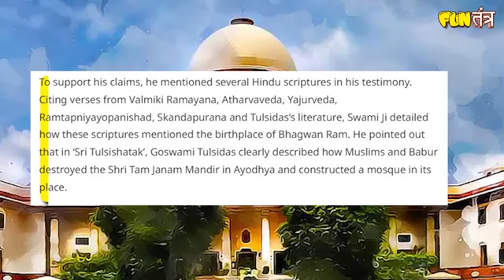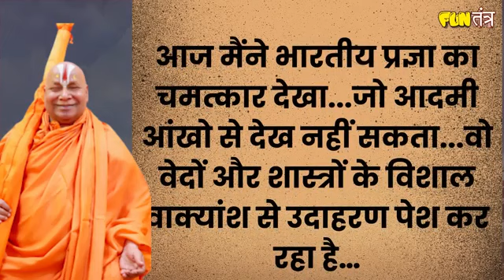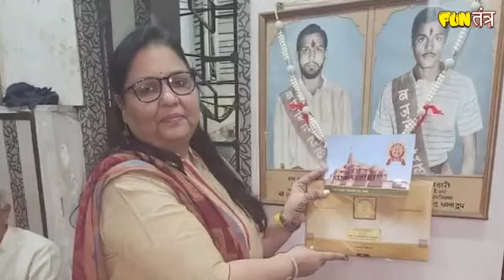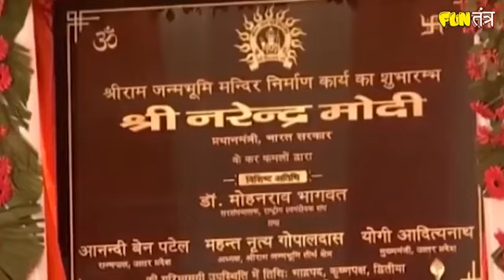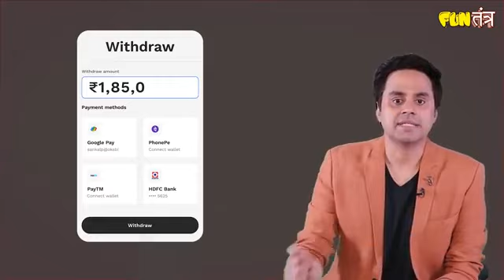Ram Mandir ke Asli Hero Ayodhya Dispute History RamBhadracharya ji Kothari Brothers Rj Raunak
In this riveting video, we delve into the untold stories and remarkable contributions of individuals who played pivotal roles in the historic battle for the Ram Mandir. From the valiant Nihang Sikhs who set foot in the Babri Masjid in 1858, performing a sacred Hawan, to the relentless efforts of modern-day warriors, we trace the journey that led to the triumphant construction of the Ram Mandir.

The saga begins with the indomitable spirit of the Kothari brothers, whose unwavering dedication to the cause set the stage for the eventual victory. Their commitment echoed the sentiments of millions, uniting people from diverse backgrounds in the pursuit of a shared dream.

The towering figure of late Ashok Singhal, the stalwart leader of the Vishva Hindu Parishad (VHP), emerges as a guiding force. His vision, determination, and leadership were instrumental in galvanizing the masses and shaping the narrative for the construction of the Ram Mandir. We pay homage to his legacy, acknowledging the role he played in fostering unity and resolve.

Lal Krishna Advani, a key architect of the Ram Janmabhoomi movement, is celebrated for his tireless efforts to bring the cause to the forefront of national consciousness. His leadership and perseverance laid the groundwork for the legal battle that followed, marking a turning point in the quest for justice.

Jagadguru Ram Bhadracharya, a revered spiritual leader, enriched the movement with his wisdom and guidance. His unwavering commitment to Dharma provided the moral compass that guided the collective conscience of the movement.

We shine a spotlight on K. Parasaran, the distinguished Attorney General of India, whose legal acumen and commitment to justice played a crucial role in presenting the case for the construction of the Ram Mandir before the highest courts.

Kalyan Singh, the former Chief Minister of Uttar Pradesh, is acknowledged for his pivotal role in facilitating the construction process. His steadfast determination and administrative acumen helped navigate the complexities of the project.

The enigmatic district magistrate of Faizabad, KK Nair, assumes significance in the mysterious appearance of the Ram idol in the mosque. We explore the circumstances surrounding this event, unraveling a chapter that added a mystical dimension to the historical narrative.

Our narrative is enriched by insights from noted historians BB Lal and Sir KK Mohammed of the Archaeological Survey of India (ASI). Their scholarly contributions provide a comprehensive understanding of the historical and archaeological dimensions that underpinned the Ram Mandir movement.

Join us in commemorating the collective efforts of these heroes who etched their names in history. As we unveil the stories of courage, resilience, and faith, let us celebrate the triumph of unity over adversity.